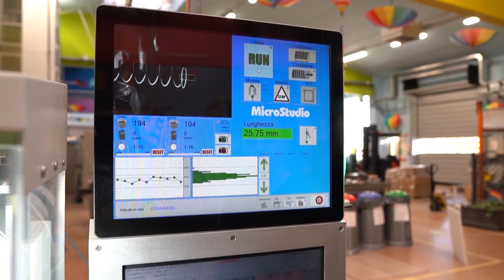Fabbriche Aperte : tour tra le migliori imprenditorialità del Piemonte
L'annuale appuntamento promosso dalla Regione per far conoscere le eccellenze imprenditoriali locali ha fatto emergere anche in Piemonte il tema della mancanza di manodopera specializzata. Questione su cui si è aperto il confronto fra Istituzioni, scuola e associazioni imprenditoriali.